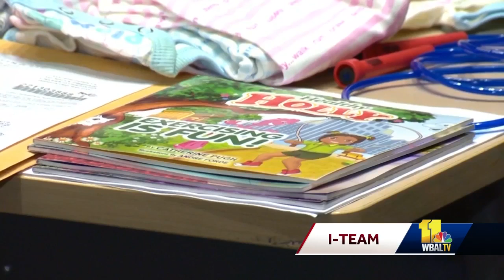BPD commissioner reaffirms his commitment to residents, in light of Pugh controversy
Baltimore's new police commissioner, Michael Harrison, says his commitment to the city has not changed.